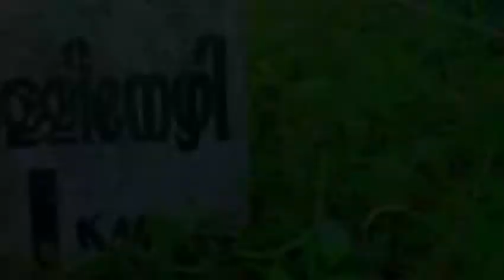Vellinezhi kalagramam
Beautiful  kalagramam vellinezhi